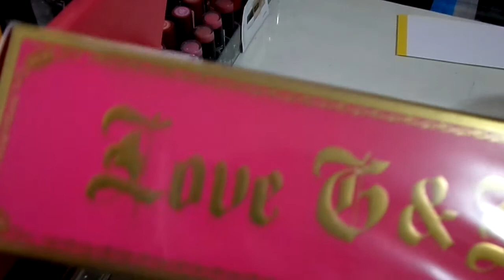Review Viva La Juicy (Español)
Review de la fragancia Viva La Juicy de la familia olfativa frutal y floral,